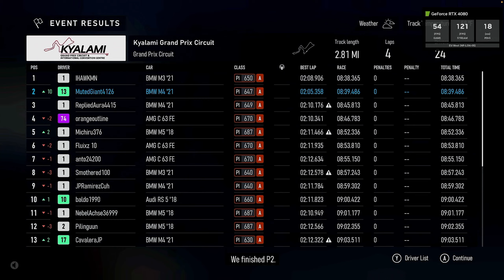#15 [GeForce Now] Forza Motorsport - Super Sedans: Kyalami Grand Prix Circuit